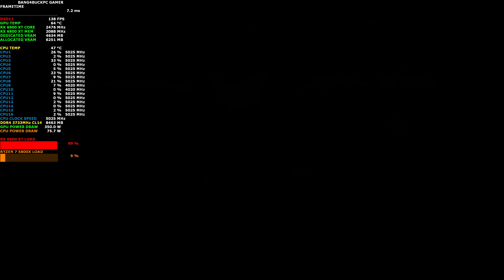Batman Arkham Knight Ultra Settings 4K | RX 6900 XT | Ryzen 7 5800X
GET 1 EUR ENEBA BONUS!

Check out how Batman Arkham Knight Performs using Ultra Settings at 3840x2160p With the AMD RX 6900 XT and Ryzen 7 5800X. Smart Access Memory was enabled.

AMD Ryzen 7 5800X PBO2 Cure Optimizer Negative 25 +200MHz Off Set
32GB DDR4 4400Mhz  Patriot Viper Steel
Samsung B-die Tuned to 3733Mhz  CL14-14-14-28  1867Mhz "IF" Corsair HX1000i PSU | Cougar Panzer Evo RGB ATX Case.